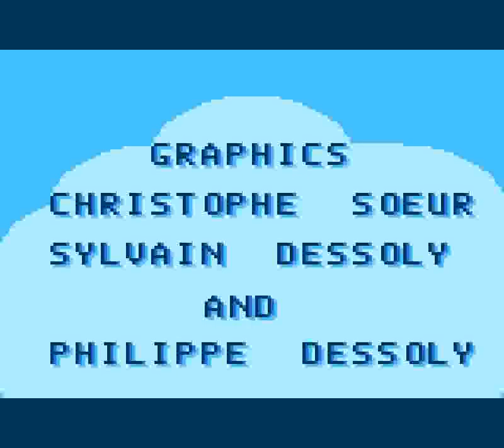Jurassic Park Part 2: The Chaos Continues (GB) - Zone 4